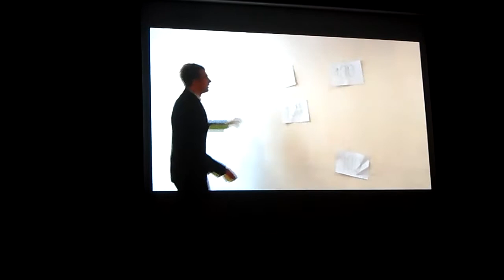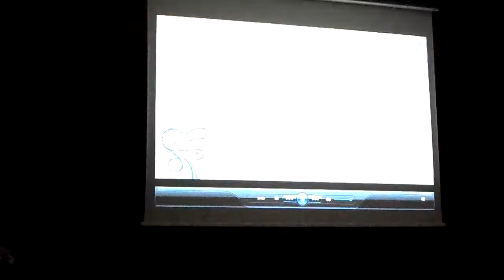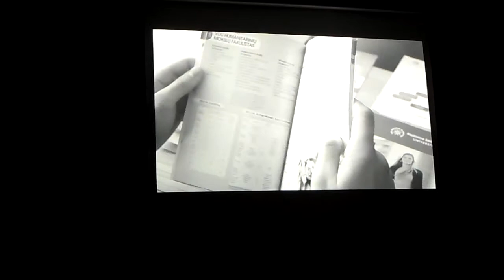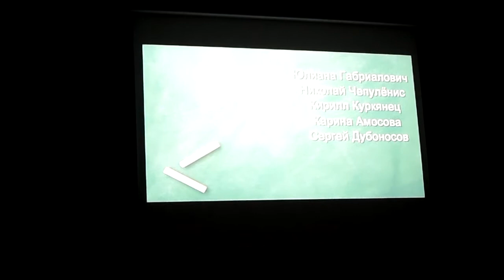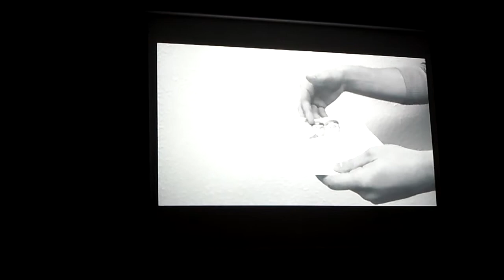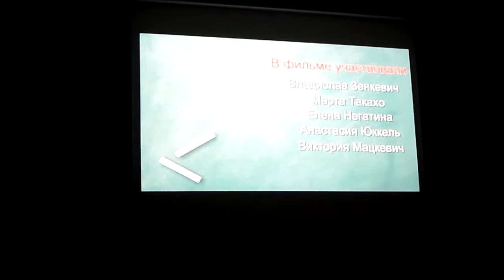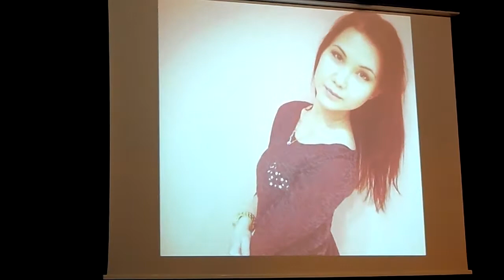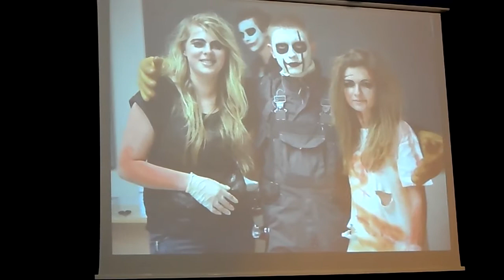100dnevka!36 vypusk!.MP4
Kachialovo